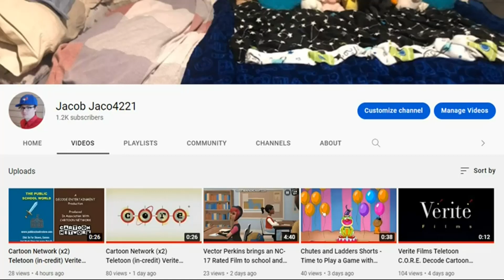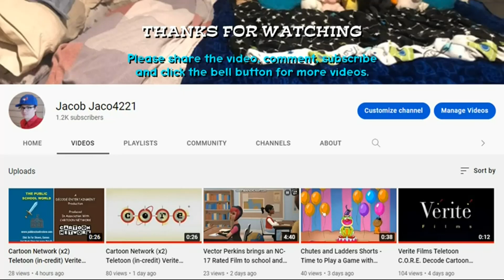Vicky and Denzel Crocker break their teacher's leg/grounded